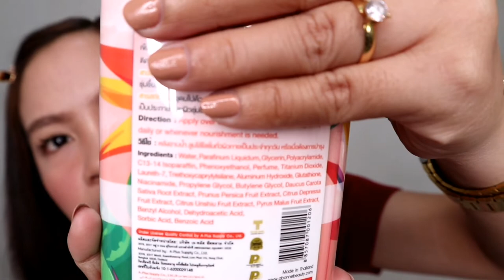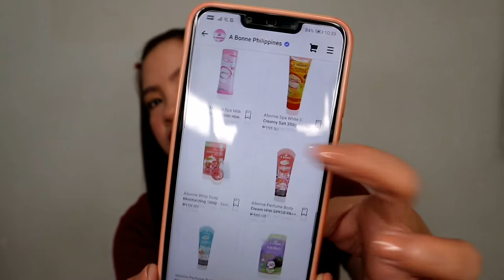LOTION PAMPAPUTI NG BALAT? A BONNE LOTION | Carrot and Peach Lotion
Hi, I'm Abby, Public School Teacher and a part time vlogger.

Spread LOVE ❤️

Ig: @aabby.pring (Hindi ko na po ma open yung dati kong ig 😭)